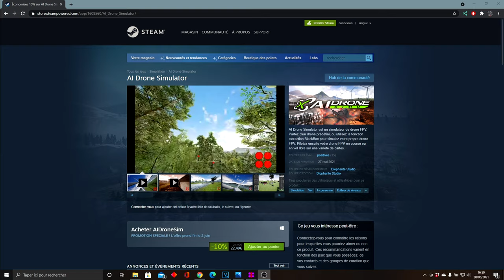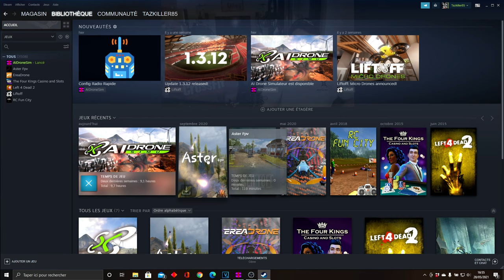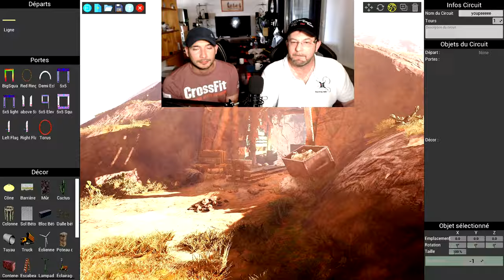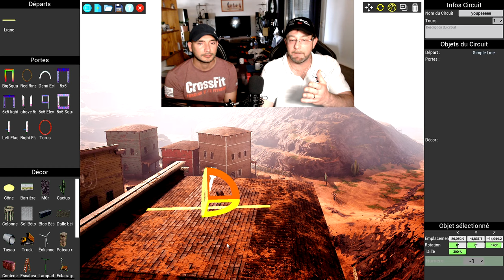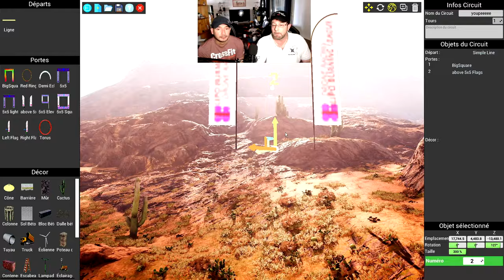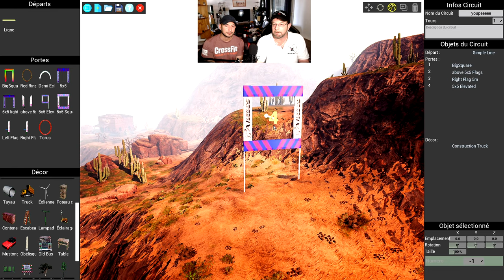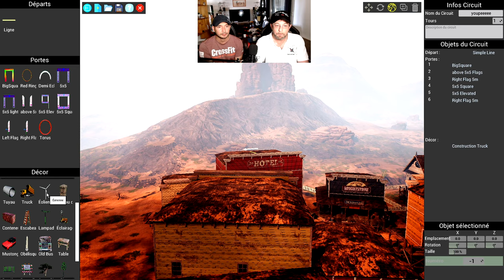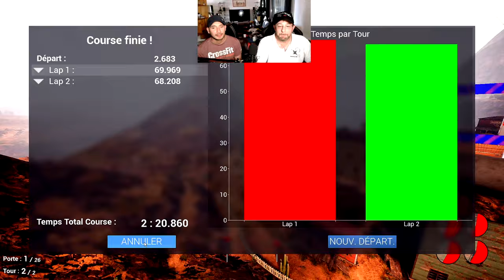AI Drone Simulator FPV Simulateur / Rendu et Physique au top ! Création de Tracks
Sites Partenaires :
Banggood (RC / High Tech / Accessoires)

- TABLEAU DES PROMOS ET COUPONS 2021 RC et ACCESSOIRES (remis à jour quotidiennement, en utilisant ces liens, vous aidez la chaîne, )

. Entre autre ! ;)

On est TOUS d'accord ! Nous allons vous parler à notre tours de cet EXCELLENT simulateur, créé par un Frenchie, COCORICO, le AI Drone Simulator.  Des graphisme magnifiques, de nombreuses options et un réalisme époustouflant ! Plus on apprend à le connaitre et plus on l'aime, que vous soyez débutant ou pro, vous y trouverez certainement ce que vous recherchiez dans un simulateur de FPV. Comme pratiquement tout à été dit sur ce simu par d'autres youtubers, on va surtout s'intéresser à son système de conception de Tracks dans cette vidéo et on vous laisse découvrir tous les autres aspects de ce programme. En bref, bien sur, nous SURVALIDONS !!! ... Prenez soin de vous et merci à tous pour votre soutien .

Sommaire :
00:00 Intro (forcément)
00:15​ Présentation contenu
03:42​ Comment l'installer ?
05:37 Présentation du Simulateur
08:58​ Calibration Radiocommande
10:20 Confi Visuelle
11:04​ Les Maps test Freestyle
12:34​ Options raccourcis
14:47​ Création de Tracks
22:24 L'éolienne géante !
​22:49 Test Track
27:00 Map Dynamique et quelques réglages
35:40 Conclusions
38:19 Outro (Images PAVO)